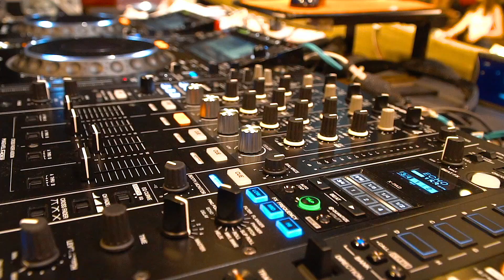Fitness 360: Fitness Couple 2018 & Men's Fitness SG 2018 Final at Zouk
Finals night at Zouk on 27 Jan 2018.
Closed it with a big bang that night. Thank You!

We are ready for our next show, watch for us soon.
Thank to Memory Box for the video :)